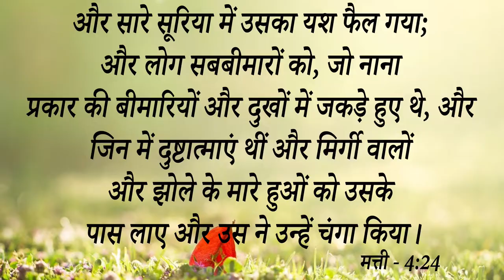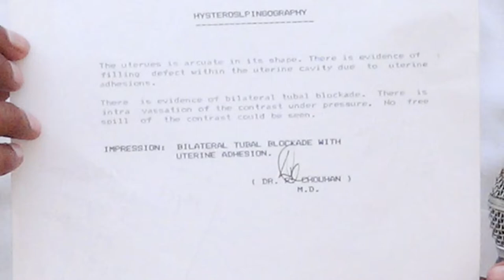Big Testimony || 18 साल बाद कैसे खुल गई इस Sister की बेबी ट्यूब आइए देखें परमेश्वर के बड़े काम को..